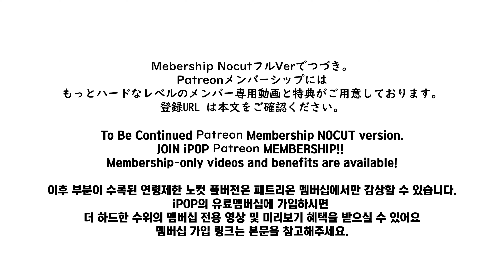[Original] A·HE·GA·O "aへ顔 かわいい" (アヘ顔) - อาเฮะกาโอะ "아헤가오" ахегао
iPOPチャンネルのメンバーになってください。
もっとハードなレベルのメンバー専用動画と公開予定の映像を待たずに
すぐ視聴できる特典など色んな特典をご用意しております。
◀ Member Join!! |メンバーシップ加入

JOIN iPOP CHANNEL MEMBERSHIP!!
Membership-only videos and benefits are available!